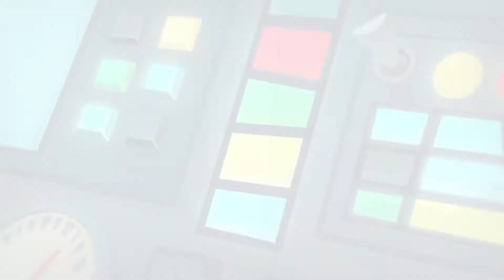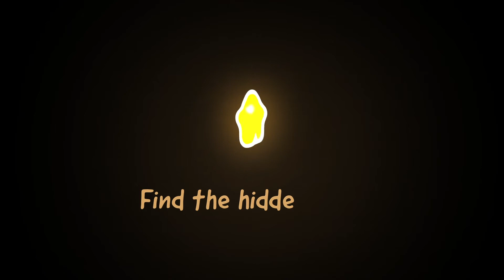Om Nom Stories - Fire Friend | Full Episodes | Cut the Rope | Cartoons for Kids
Om Nom's new friend is on fire, because it is fire!